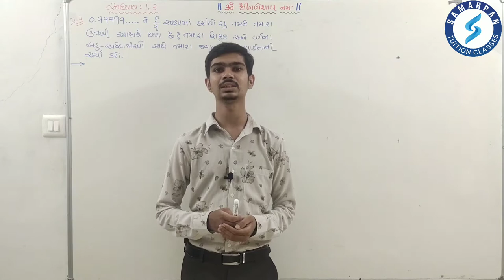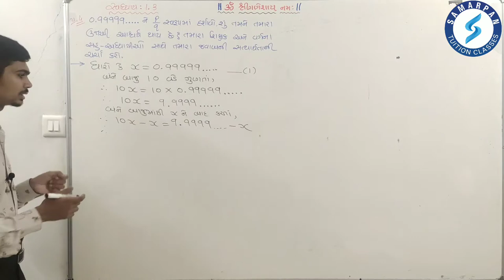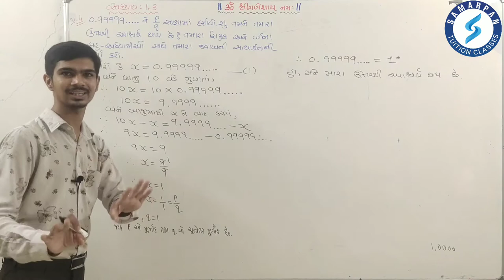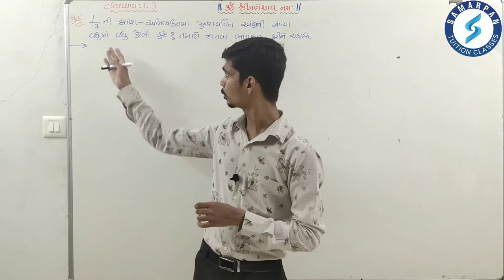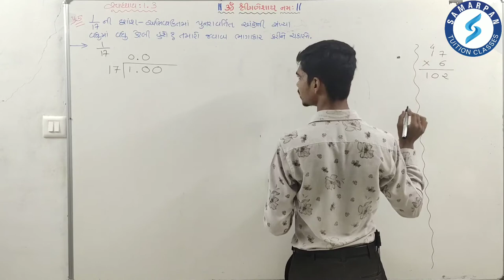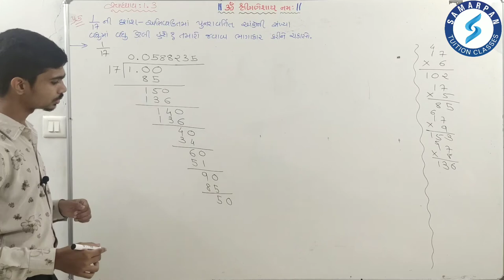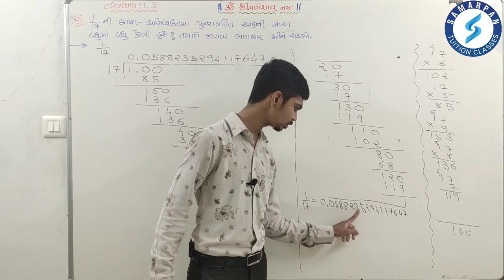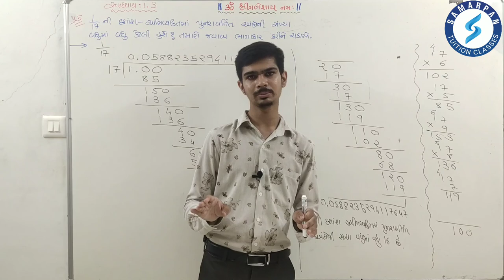Std 9|Maths|Chapter 1|સંખ્યા પદ્ધતિ|Part 14|સ્વા 1.3 પ્રશ્ન 4-5|NCERT|SSC|Gujarati|Rinkesh Sir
નમસ્કાર,

ધોરણ:9️⃣ (ગુજરાતી માધ્યમ)
ગુજરાત શિક્ષણ બોર્ડ, NCERT✒️
વિષય: ગણિત📚
પ્રકરણ 1️⃣: સંખ્યા પદ્ધતિ
ભાગ 1️⃣4️⃣: સ્વા 1.3 પ્રશ્ન 4-5🖍️

આ વિડીયોનાં માધ્યમથી ધોરણ 9️⃣ મા અભ્યાસ કરતા વિદ્યાર્થીઓ ઘરે બેસીને ગણિત વિષયમા "પ્રકરણ 1 સંખ્યા પદ્ધતિ"નો અભ્યાસ કરી શકે છે.